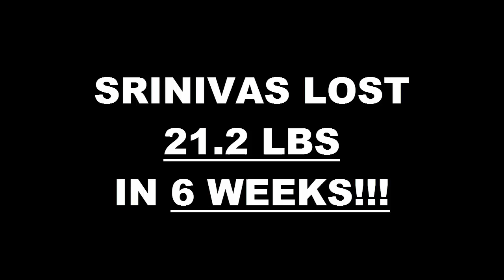Chula Vista Fitness 6 Week Challenge Result - Srinivas Savgur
We will now check the result of Srinivas's 6 week weight loss challenge!